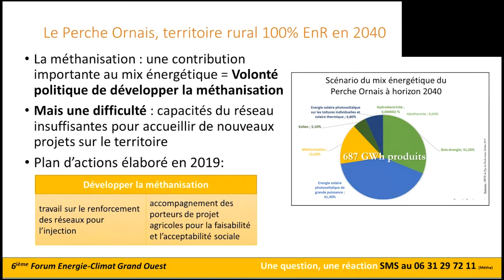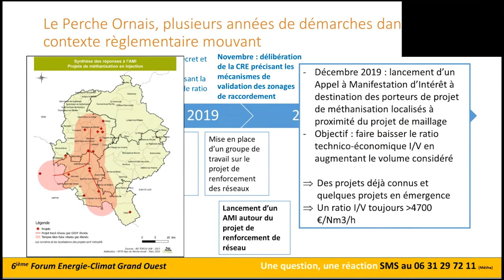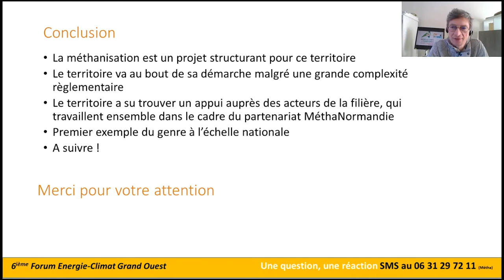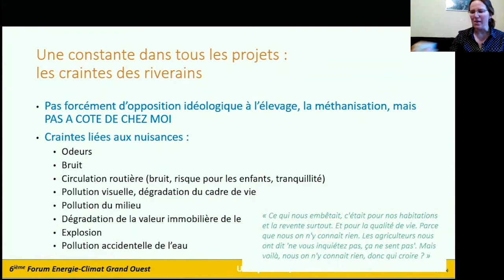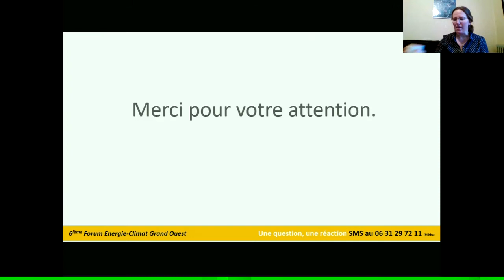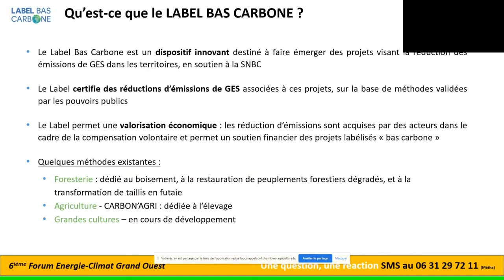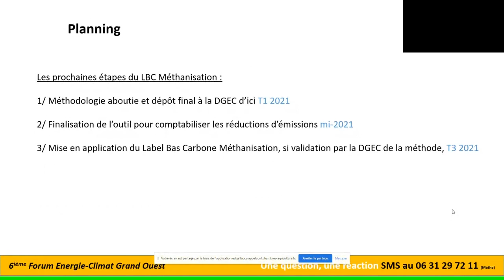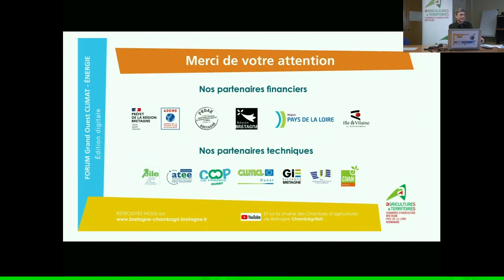Méthanisation - Des leviers pour mieux valoriser les opportunités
Webinaire enregistré dans le cadre du forum Energie-Climat du grand ouest en partenariat avec les Chambres d'agriculture de Bretagne, Normandie et Pays de Loire.

00:00 - Animation : Maïna Le Roch et Hervé Gorius – Chambres d’agriculture de Bretagne

Le droit à l’injection, une opportunité pour le développement territorial (exemple du Perche Ornais) Madeleine Bréguet – Chambre Régionale d’agriculture de Normandie

L’importance de l’insertion sociétale et territoriale des projets de méthanisation
Caroline Depoudent – Chambres d’agriculture de Bretagne

Label bas carbone et méthanisation
Cécile Frédéricq – France Gaz Renouvelable